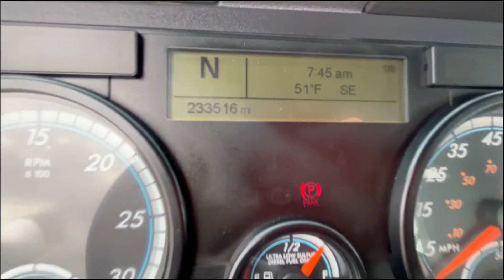2017 FREIGHTLINER CASCADIA 113 For Sale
2017 Freightliner Cascadia 113 Day Cab, Detroit DD13, 450HP, Automatic Transmission, 12K Front Axle, 40K Rears, Showing